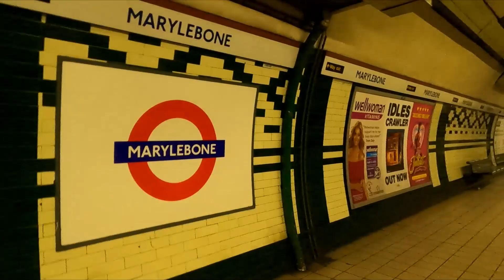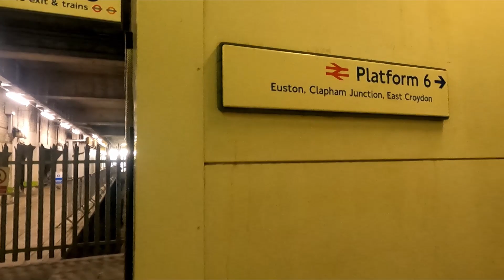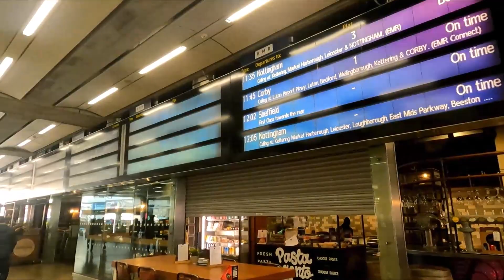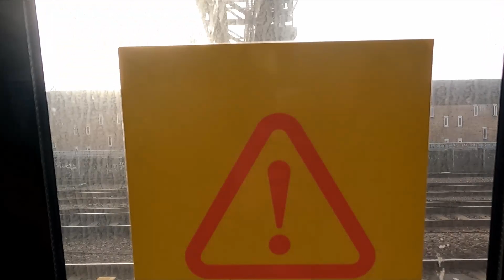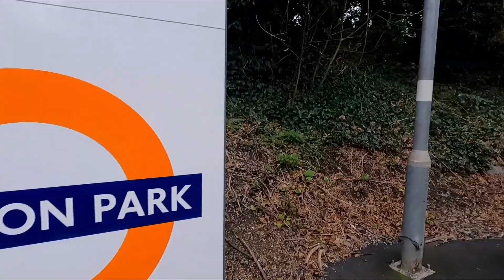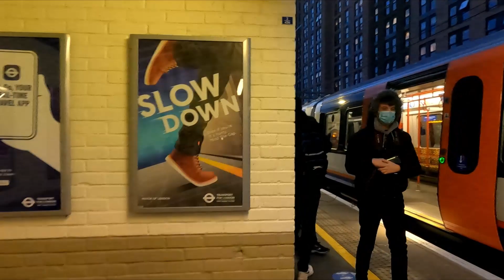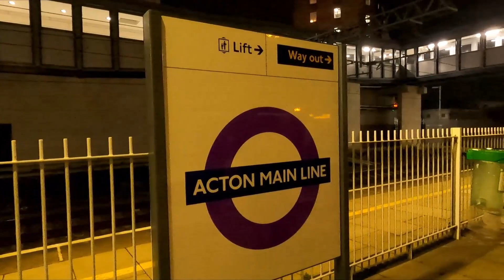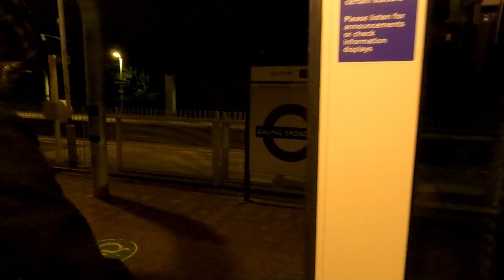Every Plaftorm Episode 29: London Travelcard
Welcome to the latest episode of Every Platform! Today in Episode 29, I'm in London for a day out doing another Travelcard! On this trip, there was a mix really, of stations done on the previous London trip and new ones, this was because of how manic the last one was and thought it would be better to go back to some to spend more time there.

The day out was absolutely incredible! We travelled through London by Train, Bus and Tube which was so fun to do, the weather (for the most part) was on our side and everything was all running pretty well. There were quite a few of us on this trip which made it even more fun, banterous and enjoyable. I highly recommend using the Travelcard to your advantage, it is one of the best rail tickets to buy in this country purely for the freedom it provides.

Next Episode: Every Platform Episode 30: West Midlands 3

- My Facebook group for realtime updates on trips and videos can be found below, please ensure you answer the group questions upon requesting to join or else you will be declined.